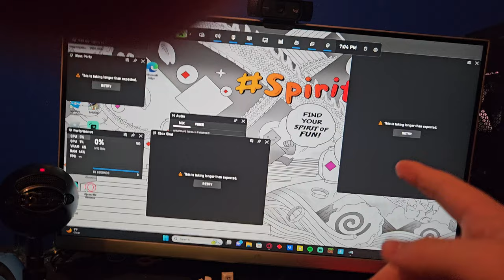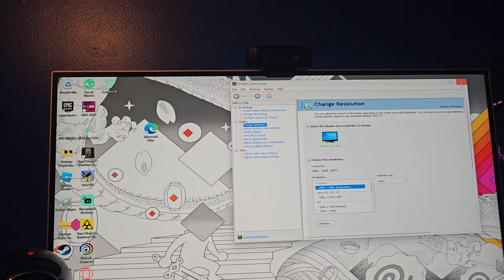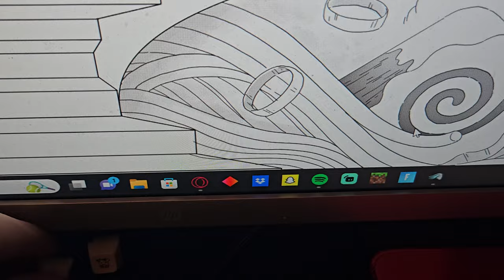Derek's gaming set up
Cant put links for peripherals im not verfied for it yet.